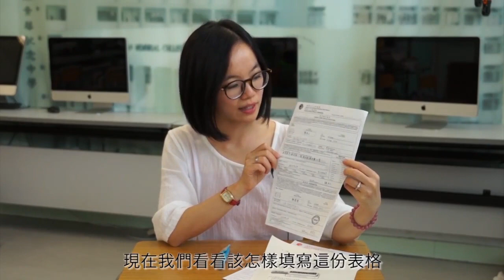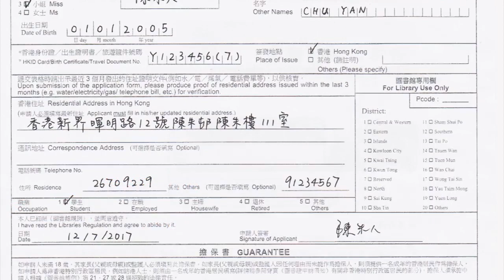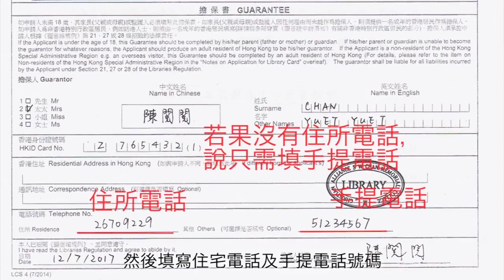中一新生申請圖書證注意事項